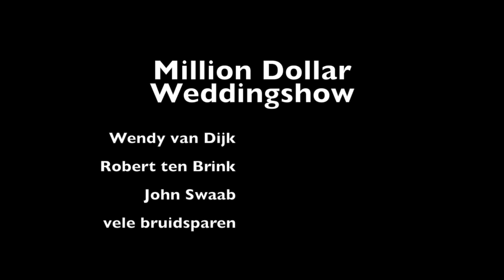John Swaab Crazy little thing called love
Deze video gaat over Million